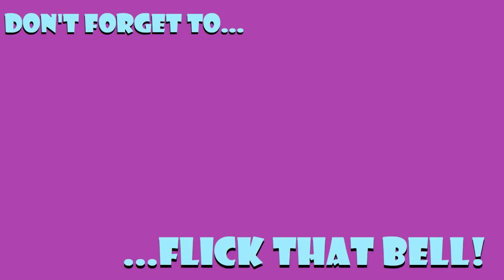Dragon Fire Peach Wine!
Hangout with Alex & Jen & Jenny as they drink.

Anyone remember Google Plus?